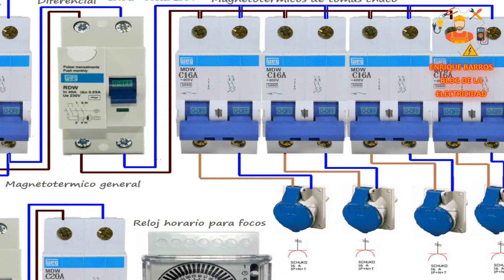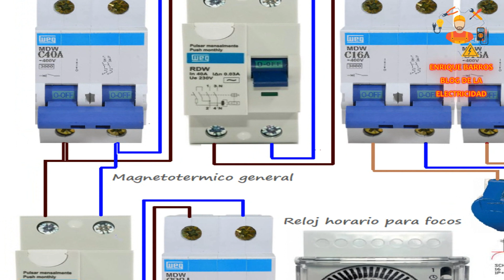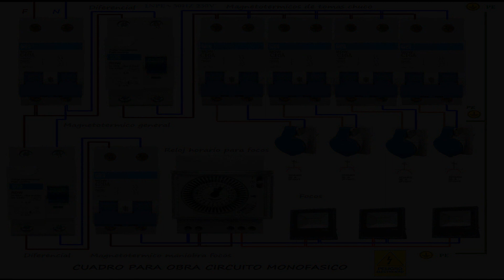Cuadro para obra circuito monofasico